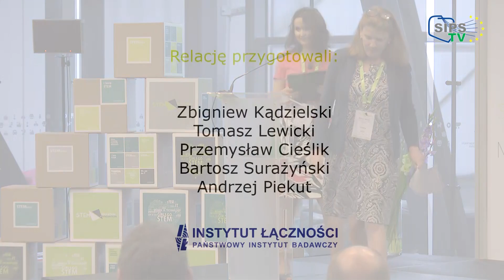Konferencja Lean in STEM 2016 cz.5 - Uroczyste otwarcie konferencji (Karen Slavin)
Opening Ceremony - Karen Slavin, European Commission, DG Research & Innovation

The "STEM Education for Innovation - Women in the forefront" conference was held in Warsaw at the Copernicus Science Center, 31 May – 1 June 2016.